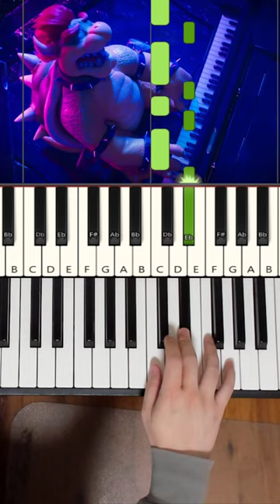Peaches - EASY Piano Tutorial (The Super Mario Bros. Movie)